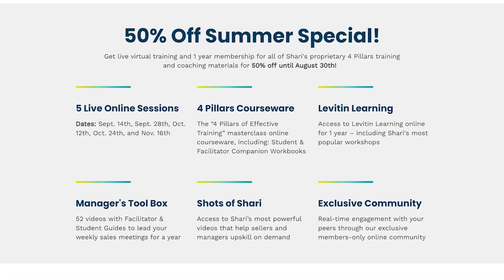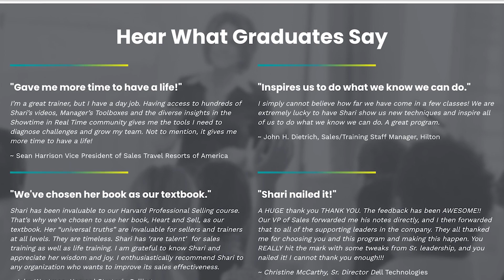Expert HubSpot Agency Drives Impressive Revenue Growth in 2 Months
Shari Levitin Group wanted butts in seats for a virtual sales masterclass they were running and hired ABG to promote the campaign using HubSpot and inbound principles. The result was a full class that met revenue projections, boosted website traffic, and increased prospect engagement online. Listen to Jack Siney, COO at Shari Levitin Group, discuss the results from the campaign and his experience working with ABG.